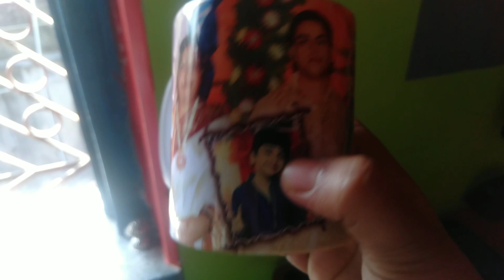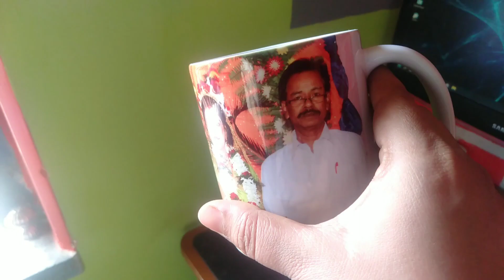share korlam blue Togor💙r tar sathe kichu dorkari kotha#bengalivlog# lifestylewithPriyanka#suggested